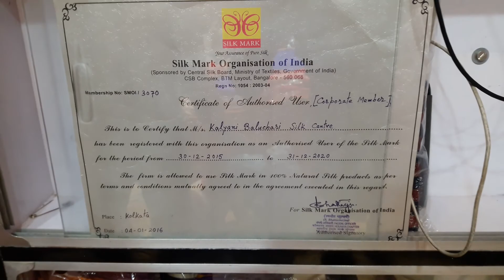Baluchari Saree Making at Bishnupur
Manohar Rakshit; Bishnupur